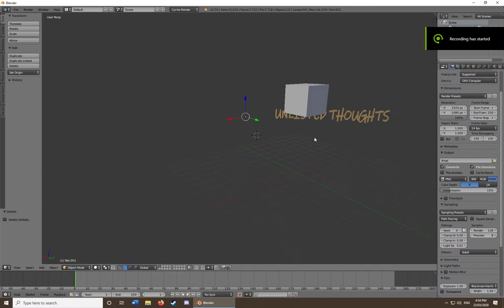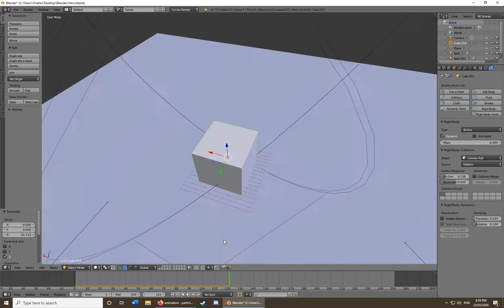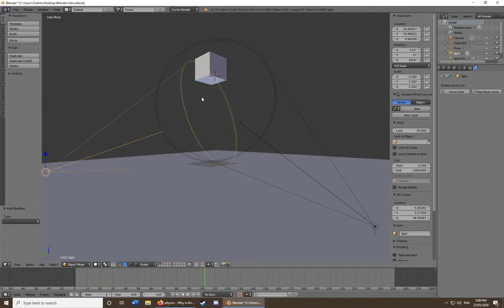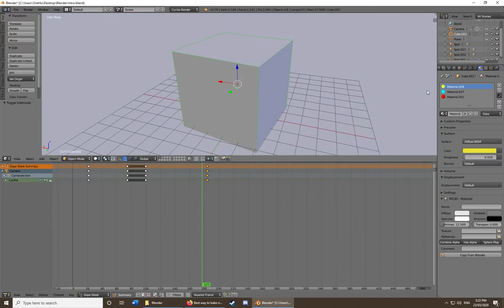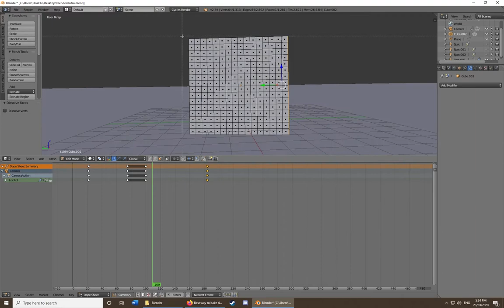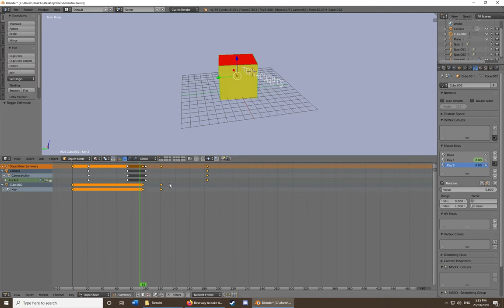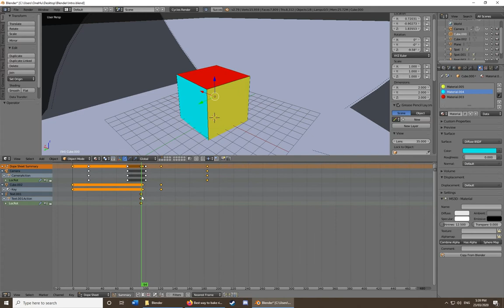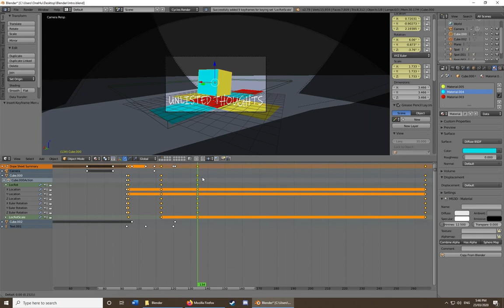Unlisted Thoughts Makes Their Intro In Blender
UT09
Why am I using Blender 2.79 in the space year 2020? It's because I'm more used to it and what I was doing can be achieved in both. Please @ me. I'm lonely.

This content has been authorised by the Unlistedmaster or a deputy. If you believe this video is not authorised, you can take one and shove it up your rear-end tail pipe.